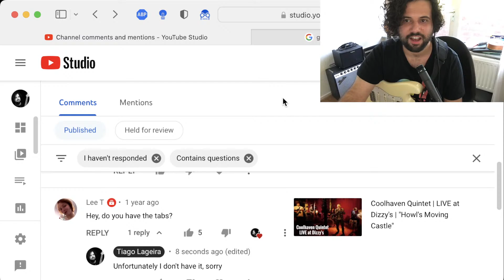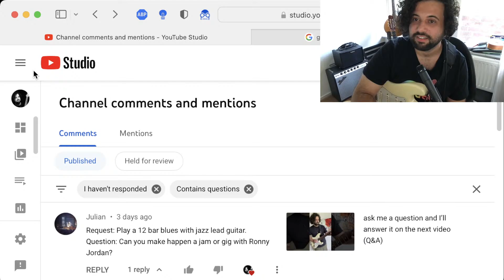my opinion on getting better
link to the whole stream;

my book on JAZZ GUITAR TECHNIQUE & VOCABULARY FOR JAZZ STANDARDS